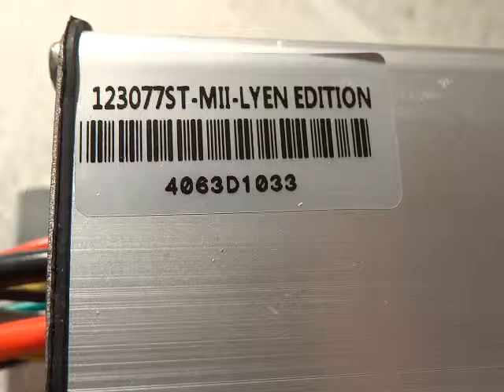Alastair HS 's 12 FET 3077 Lyen controller test run